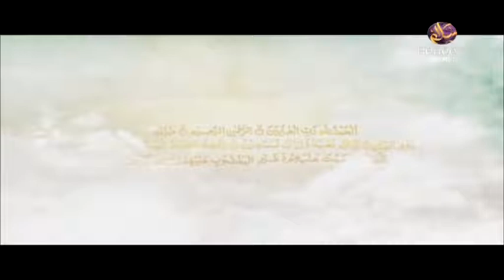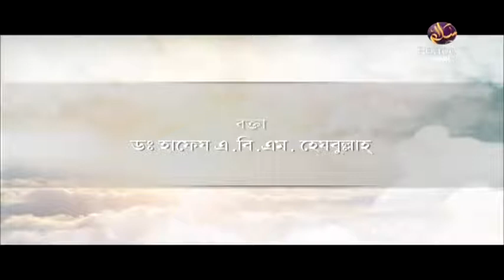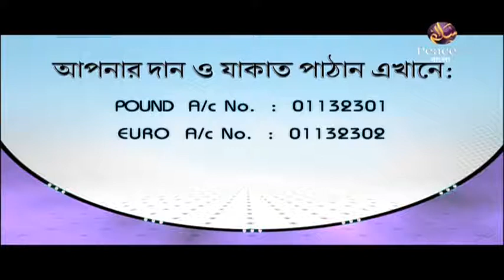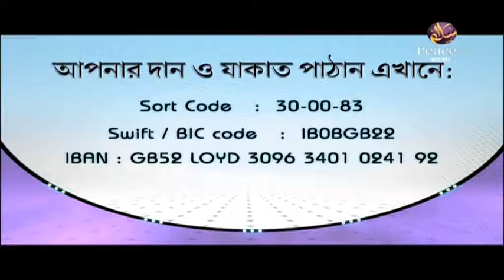১২.১ আসবাবুন নুযুল। উলুমুল কুরআন ও ইসলামী আদর্শ। শাইখ এ বি এম হেজবুল্লাহ। পিস টিভি বাংলা